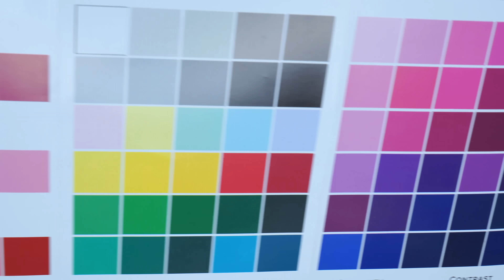ARMOCROMIA: MI TRUCCO DA WINTER COOL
Holaaa,
Nuovo video in cui mi trucco seguendo la mia stagione armocromatica.

Un bacio ♡

Prodotti:

PRIMER: Step 1 Minimizer Pore 37€

 (con una spesa minima di 39€ di prodotti smashbox loves becca in omaggio si avrà un fan brush e pochette con due Always on Liquid lipsticks. Con il CODICE MELISSAGLOW fino 22 maggio.) 27.99€

CORRETTORE ASTRA: Long Stay Concealer 5,90€

PRIMER OCCHI NARS Smudge Proof Eye Primer 21€

PALETTE: NORVINA® PRO PIGMENT PALETTE VOL. 6 FOR FACE AND BODY 57,55€

BLUSH MESAUDA Blush at first sight 18,90€
TERRA KYLIE COSMETICS Pressed Bronzing Powder 22,99€
CIPRIA GIVENCHY PRISM LIBRE 48,90€

RARE BEAUTY Always An Optimist 4-In-1  Mist  - Primer idratante in spray 28€

ROSSETTO LIQUIDO (regalato con la promo, codice MELISSAGLOW)